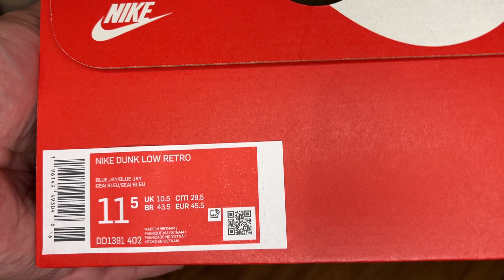Nike Dunk Low UCLA (Unboxing POV)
Nike father's day 2023 exclusive access on the Nike app